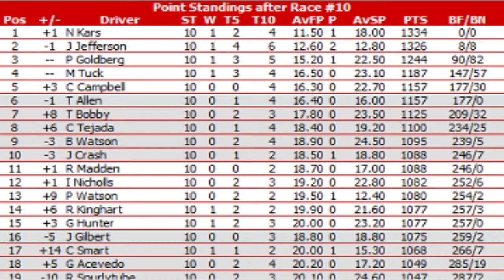NRLOA OTCS S2/R10 - Watkins Glen